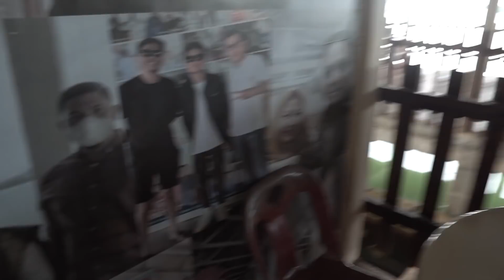LIBURAN BARENG SQUAD PAOX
YANG MAU NONTON LIVE STREAMING DI NIMO.TV YA GUSS :
►NIMO : Bennymoza
NIMO ID : 377586

Bennymoza